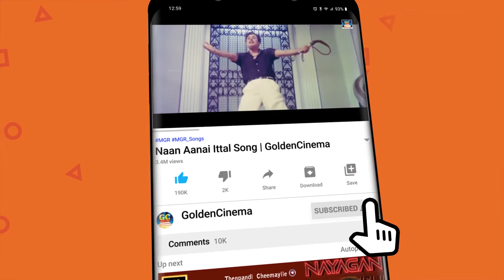கோடிமுறை பார்த்தாலும் சலிக்காத சிவாஜிகணேசன் சினிமா காட்சிகள் | Sivajiganesan Movie Scenes | HD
ShortFilms
Dubsmash
Special Programs
Events
Movie News